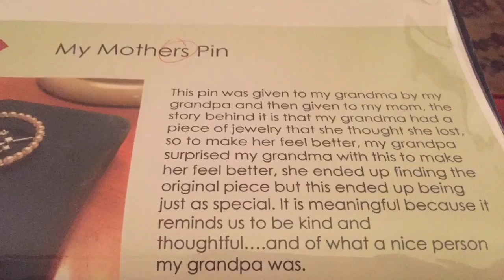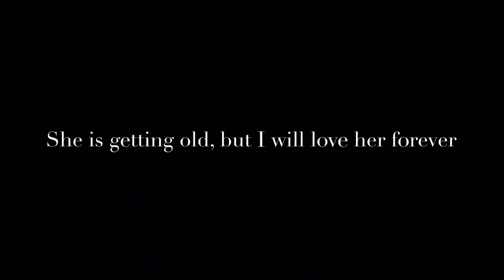Jackson Seeley's Family History Final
My Fam. Song: Berlin, by Andrew ApplePie